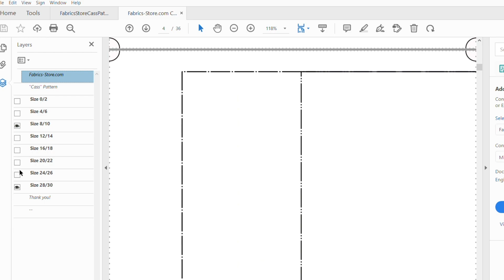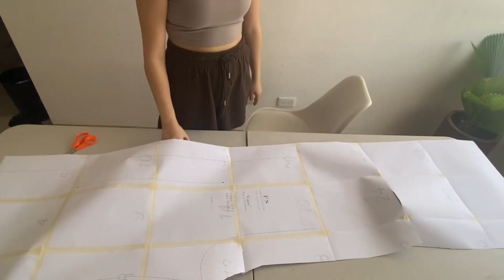cómo hice estos pantalones deshilachados para la playa (bastante entretenido // patrón GRATIS)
Les comparto como hice este pareo de pantalones deshilados para la playa o para después de la alberca que está súper fácil y están de moda este verano. Espero que te guste:)